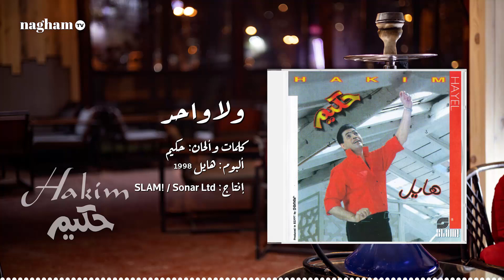ولا واحد ... حكيم #1998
ولا واحد
غناء
كلمات وألحان: حكيم
ألبوم: هايل
سنة الإنتاج: 1998
إنتاج: SLAM! / Sonar Ltd